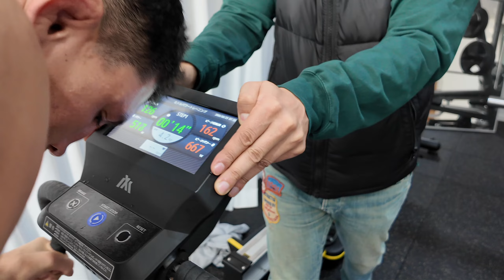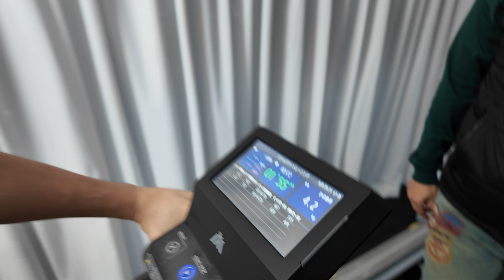Asakusa Brick Breaking & PowerMAX - The Boys In Tokyo - VINBEDDED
I still can't feel my legs from this damn Power Max machine! Fight camp stress was taking out on some tiles which was super satisfying. Had a great time checking out Asakusa this weekend.  More to come! Things are about to get crazy here in Tokyo. We're about a month out from fight time! Rizin baby! Thanks for everyone who tuning in, new and old! Cheers.

Just Cuz Podcast w/ Ricky Simon and Vince Morales -

React Workouts - My app designed to take your shadow boxing and bag rounds up a notch!